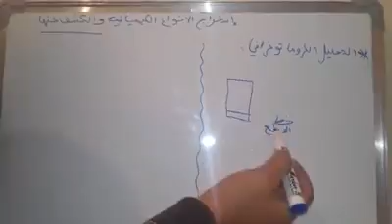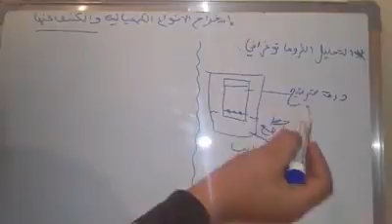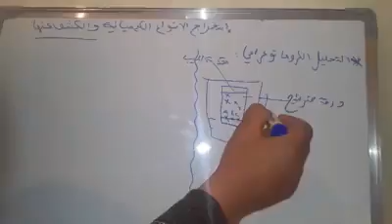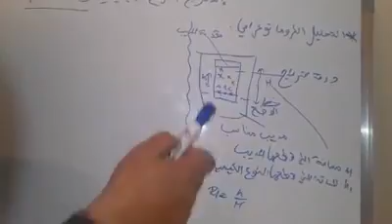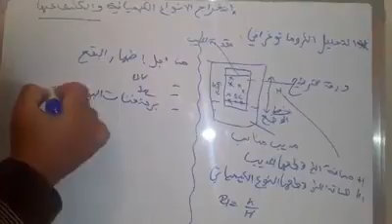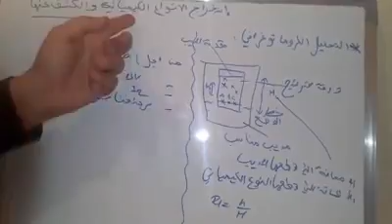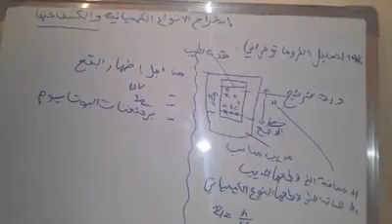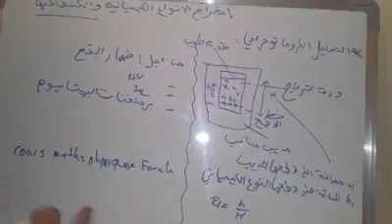التحليل الكروماتوغرافي جدع مشترك علمي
prof farah